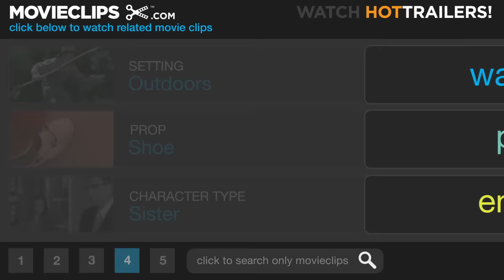Children of Heaven (4/11) Movie CLIP - We'll Wash Them (1997) HD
CLIP DESCRIPTION:
After their pair of sneakers gets dirty, Zahra (Bahare Seddiqi) and Ali (Amir Farrokh Hashemian) wash them together.

FILM DESCRIPTION:
Two children concoct an elaborate scheme to cover up the loss of a pair of shoes in this family drama from Iran. Ali (Mohammad Amir Naji) and Zahra (Mir Farrokh Hashemian) are a brother and sister growing up in a poor neighborhood. Ali is given the responsibility of picking up Zahra's shoes from the repair shop, since she needs them to attend school. Ali makes the mistake of setting them down outside a market, and moments later they're swiped by a beggar. Ali and Zahra are convinced that their parents will be furious when they discover the shoes have been lost, since they can't afford a new pair, so Ali gets an idea -- Zahra is scheduled to attend classes in the morning, while Ali goes to school in the afternoon. Zahra can wear Ali's sneakers to school, and she'll trade them off to Ali when he comes in for the afternoon session. They hope the scheme will work long enough to keep Zahra in school until her shoes can be found, but matters get more complicated when Ali is entered in a 4k run. Bacheha-Ye Aseman was a surprise international success, earning enthusiastic reviews around the world and winning the Grand Prix du Americas at the 1997 Montreal Film Festival.

CREDITS:
TM & © Miramax Films (1997)
Cast: Amir Farrokh Hashemian, Bahare Seddiqi
Director: Majid Majidi
Producers: Amir Esfandiari, Mohammad Esfandiari
Screenwriter: Majid Majidi